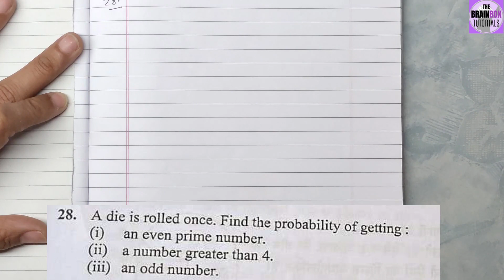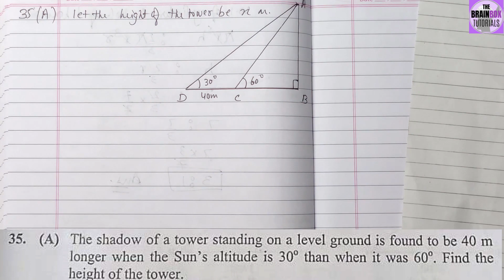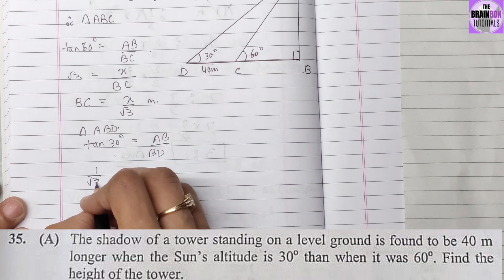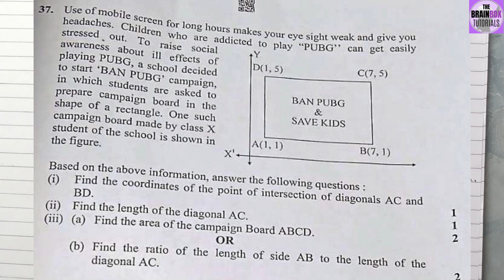Maths Basic Question Paper Answer Key CBSE CLASS 10 । CBSE Board exams 2023 । Part-2